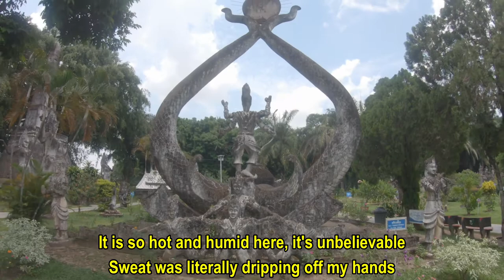Amazing Buddha Park, Vientiane, Laos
Go from Hell up to Heaven in Buddha Park.

This park is amazing and incredibly hot.  With so many wierd and wonderful Buddha and Hindu temples and statues, it will keep your attention the whole time you are there.

I spent 30 minutes there, and highly recommend the trip outside Vientiane to see this Buddha Park (Xieng Khuan).  This is one of the top things to do in Vientiane!

Did you know there are 2 of these parks?
1 in Laos (this one)
1 just over the Mekong in Nong Khai, Thailand